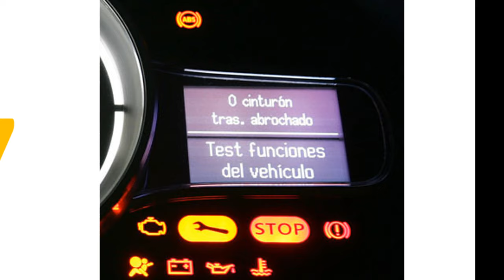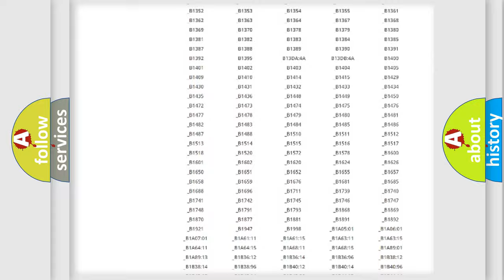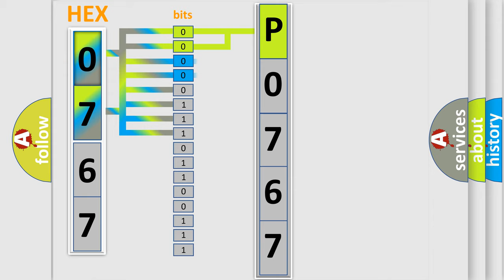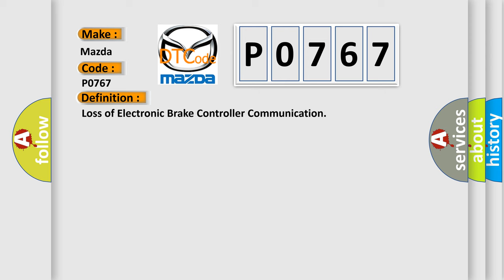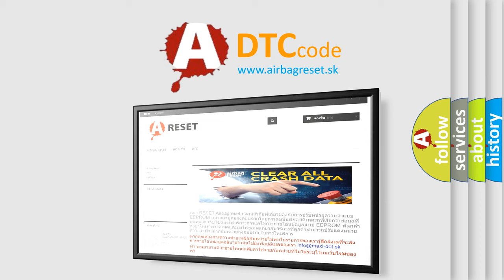DTC Mazda P0767 Short Explanation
Contents:
0:21 Basic DTC analysis according to OBD2 protocol standard.
1:48 Insight into programming
2:58 A diagnostically understandable description of the Diagnostic Trouble Code
3:05 Basic error definition

Make:
Mazda
Code:
P0767
Definition:
Loss of Electronic Brake Controller Communication
Description:
Key on or engine running;and a module detected that it could not communicate with the EBCM controller for 1 second.Modules connected to the Class 2 circuit monitor for data communications during normal vehicle operation.Operating information and commands are exchanged among the modules.When a module receives a message for a critical operating parameter,the module records the identification number of the module that sent the message for State of Health monitoring (Node Alive messages).Once a module learns an identification number,it will monitor for that modules Node Alive message.Each module on the Class 2 circuit that is powered and performing functions that require detection of a communications malfunction is required to send a Node Alive message every two seconds.When no message is detected from a learned identification number for five seconds,a DTC U1xxx (XXX is equal to the 3-digit identification number) is set.
Cause:
 Check for a loose connection at the EBCM (module) Test the main power and ground circuits to the EBCM (module) Check the Class 2 serial data circuit to the EBCM (module) EBCM (module) may have failed